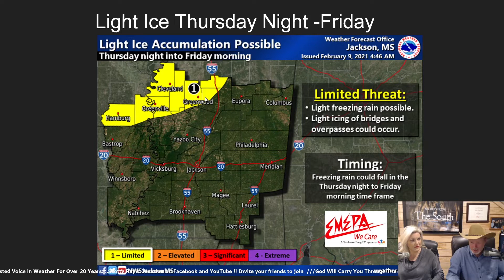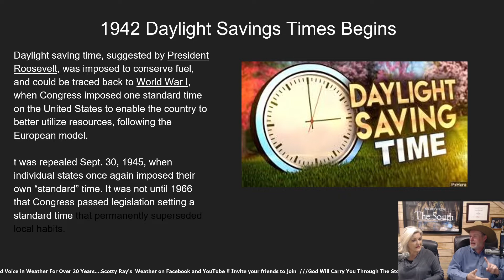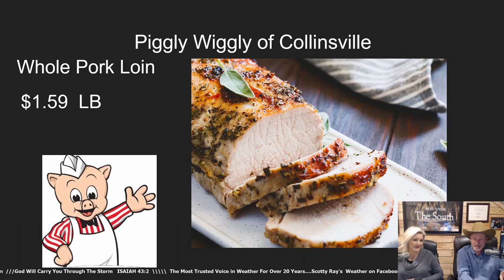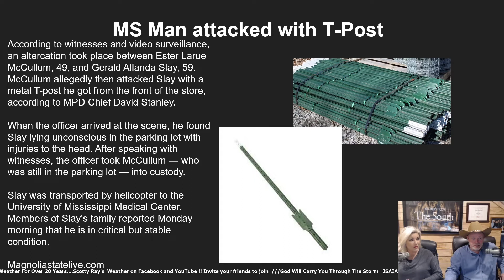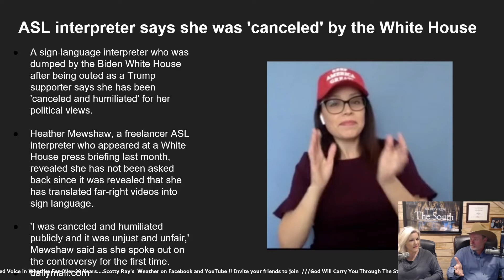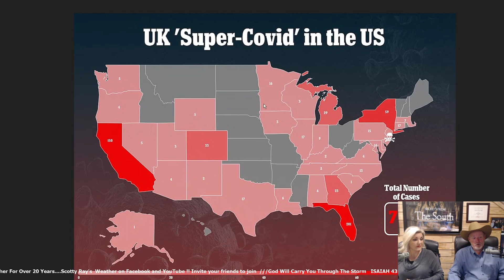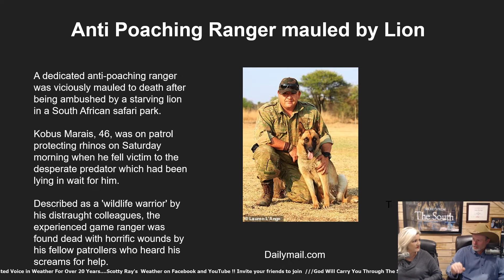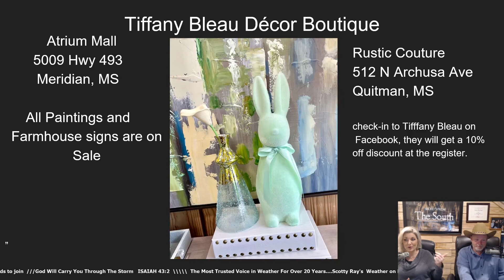Down South with Scotty ray & Candace 2-9-21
Bitter cold temps are on the way this weekend, a MS man was attacked with a T-post and is in critical condition, Maxine Waters denies encouraging violence, Dolly launches a new perfume, and an Alabama University removes George Wallace. These are just a few of the stories in America today, and they are the headlines that matter to you, invite your friends to watch Scotty Ray & Candace every weekday